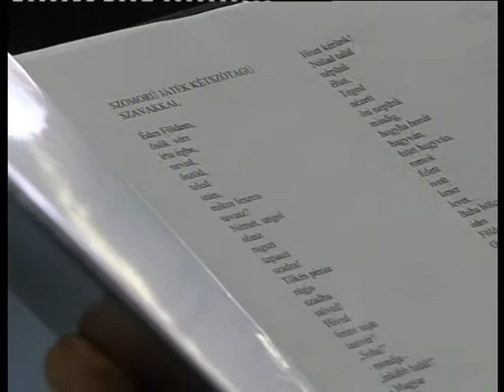Dr. Szathmáry László könyvbemutatója Magazin 2015.04.24.